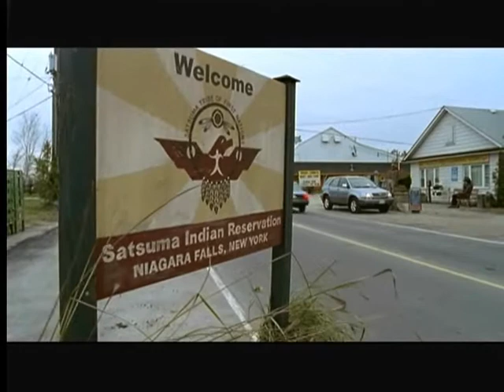Totem Mole Part 1/4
The 12th episode from the tv show Wonderfalls starring Caroline Dhavernas.